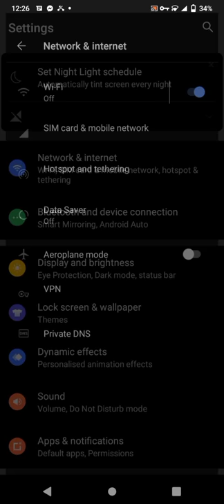wifi password mobile check kar Sakta ha apna mobile sa